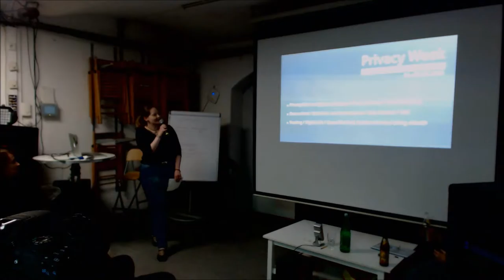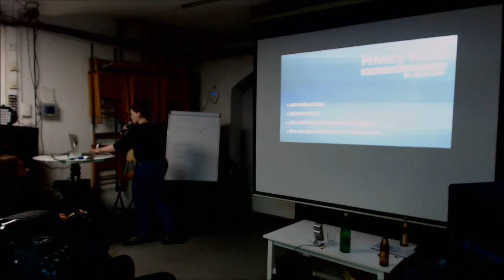7. Netzpolitischer Abend AT - Lightning Talks: C3W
Lightning Talk des Chaos Computer Clubs Wien